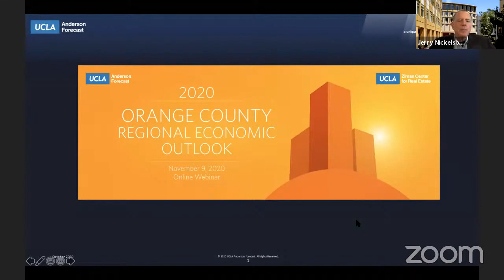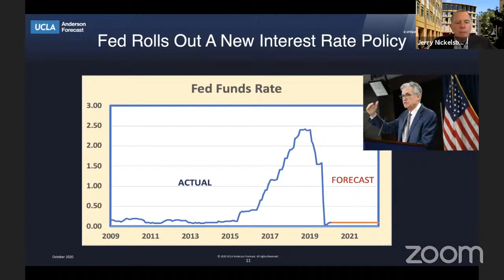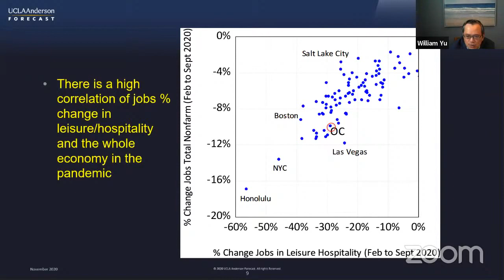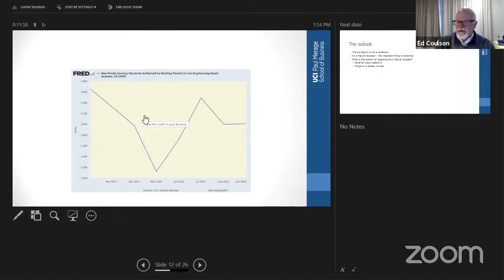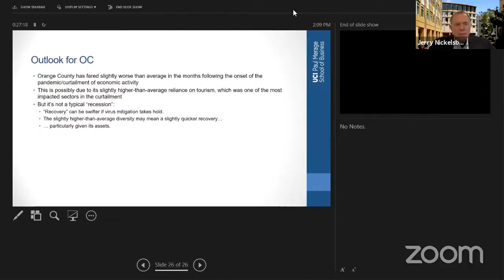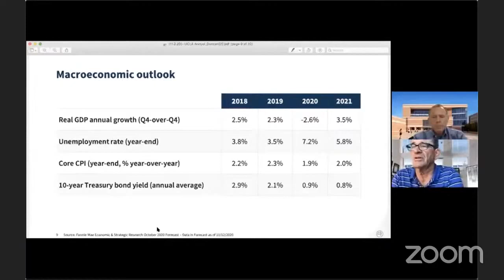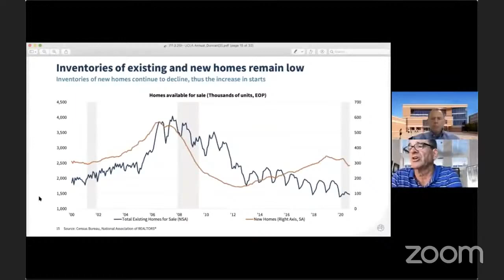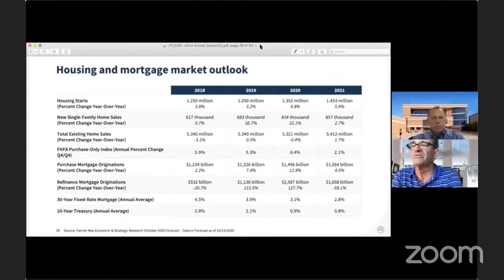UCLA Forecast: 2020 Orange County Economic Outlook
The current epidemic of COVID-19 is affecting the world economy. How does that impact California and Orange County? The UCLA Anderson Forecast team provides some analysis.

In our Annual Regional Outlook Series, we bring to you our latest U.S. and California Forecasts along with a focused view of the regional economy. We will also discuss what is happening in Orange County residential and commercial real estate development. Join us for an online webinar on November 9th.

1:05 - 1:10p  Welcome + Introductions
Jerry Nickelsburg, Director, UCLA Anderson Forecast
1:10 - 1:40p  Economic Outlook for the Nation and State
1:40 - 1:50p  Foreign Tourism and Orange County
William Yu, Economist, UCLA Anderson Forecast
1:50 - 2:15p  Market Outlook for Orange County
Ed Coulson, Director, Center for Real Estate, UCI Merage School of Business
2:15 - 2:25p  Break
2:25 - 3:00p  The State of Residential Real Estate
Doug Duncan, Chief Economist, Fannie Mae
3:00 - 3:45p  Expert Panel - Latest Trends Across the OC Real Estate Landscape
Moderator: Eric Paulsen, CEO, Topside Real Estate
Amanda D. Donson, Associate, Allen Matkins
Kwaku Gyabaah, Vice President, Western Region, Clark Construction Group
Barbara Emmons Perrier, Vice Chairman, CBRE
Chris Tipre, Principal, Trammell Crow Company
3:45 - 3:55p  Q & A
3:55 - 4:00p  Closing